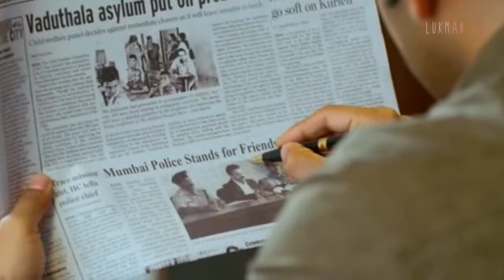Mumbai police malayalam movie trailer (recreat), Prithviraj sukumaran | roshan andrews | lukman kc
mumbai police is a malayalam movie starring prithviraj sukumaran , jayasurya ,rahman

directed by roshan andrews

edited by lukman kc